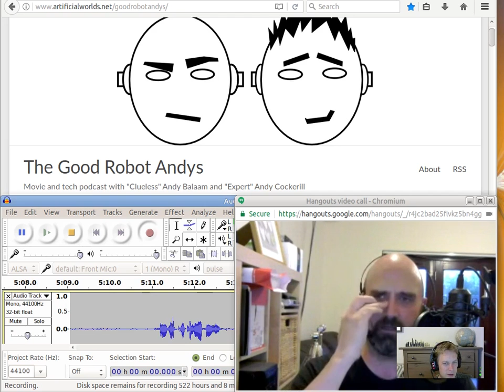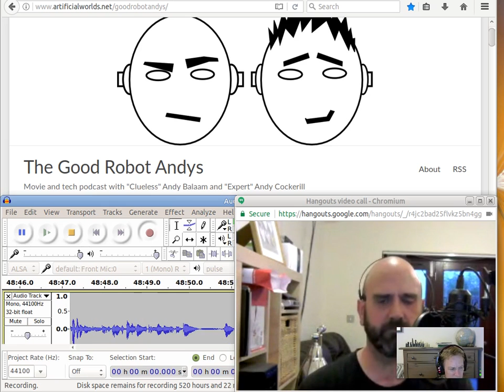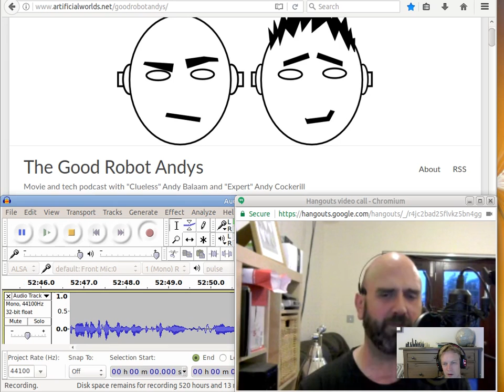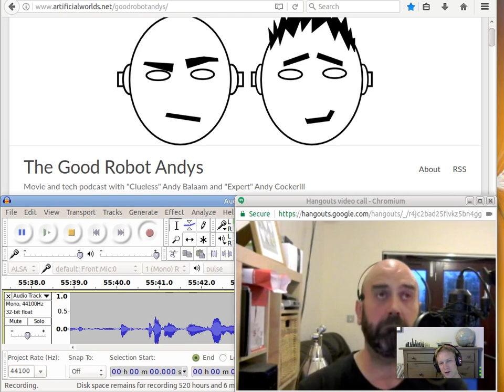"Swiss Army Man" - The Good Robot Andys, Season 3, Episode 7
Discussion (and lots of spoilers) about the film Swiss Army Man.

Andy Balaam thinks it is a bleak, snowy film about a man who is lost, but Andy Cockerill explains that it is a light-hearted comedy about a man who is about to commit suicide when he meets a corpse who becomes a better friend than any he has had in his life.

(Includes bonus discussion of Wonder Woman.)